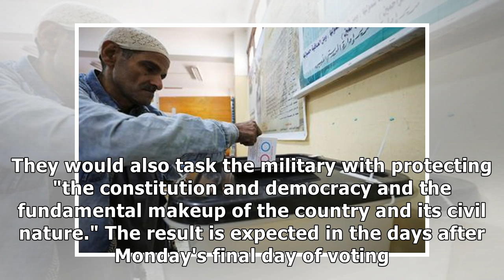Egypt holds referendum that could keep Sisi in power until 2030